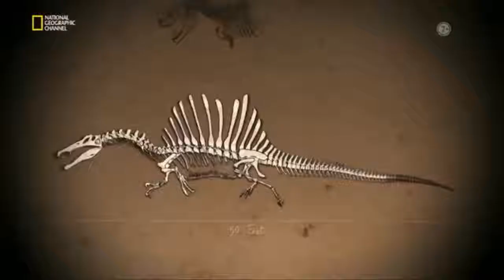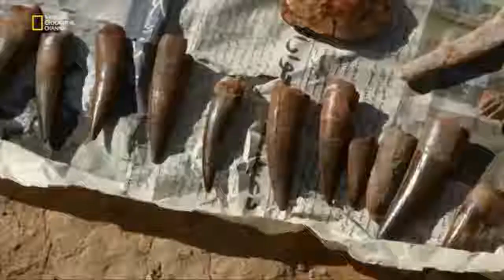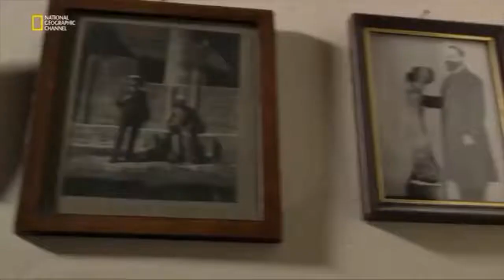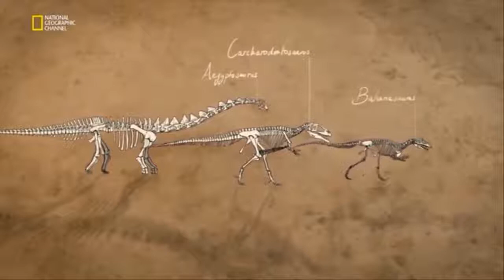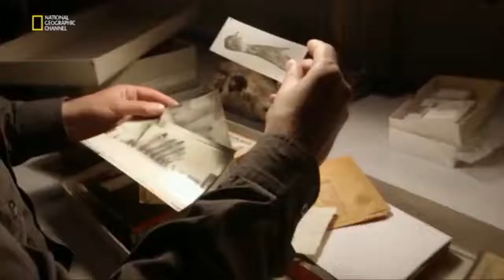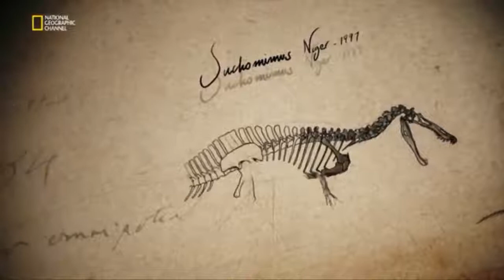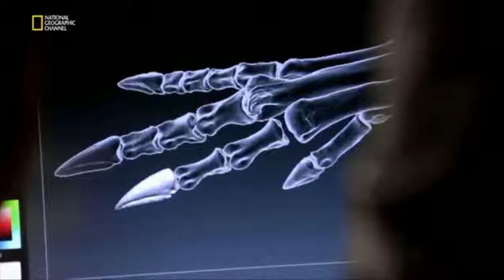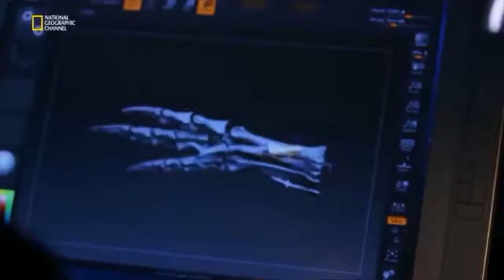T-Rex'ten Bile Daha Büyük - Spinosaurus - Belgesel